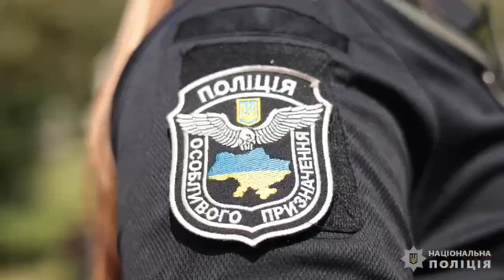4 липня День Національної поліції України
Дякую усім поліцейським, які вірою та правдою служать Українському народу. Слідчим, криміналістам, патрульним, дільничним, офіцерам громад, спецпризначенцям, оперативникам, вибухотехнікам, кінологам та решті справжніх фахівців, які працюють у Національній поліції.

Голова Національної поліції України Ігор Клименко